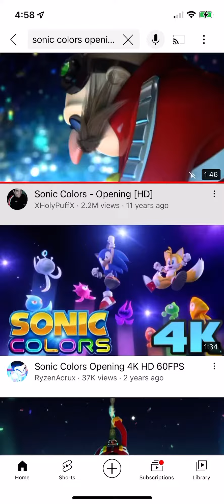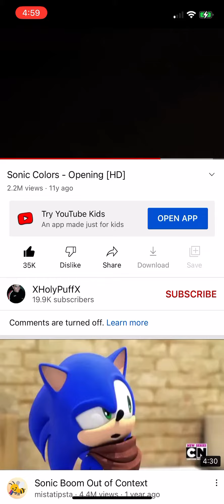Good Evening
Good Evening @John1998HasToQuit and others